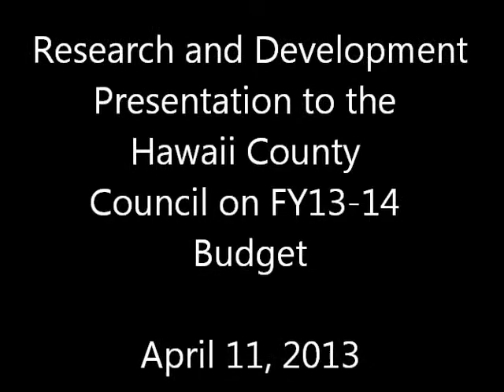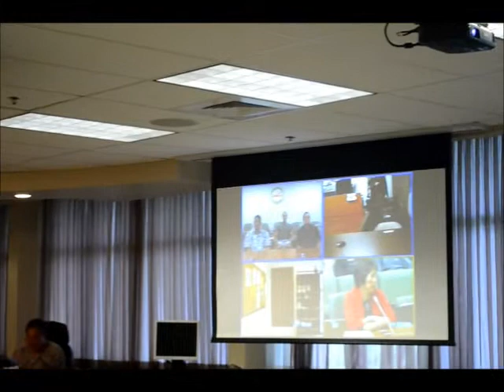Research and Development FY13-14 Budget presentation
April 11, 2013 FY13-14 Budget presentation for Department of Research and Development

0:45 FY13-14 budget is $2,507,000, which is a $330,000 or 15% reduction from the current fiscal year. Every one dollar spent on R&D returns three dollars
2:10 reduction will affect environmental and invasive outbreaks in agriculture and research of  new ag products, support for natural farming, tourism (need to bring more flights here because Oahu is at max capacity)
3:20 need to support new National Travel Association
3:40 renewable energy projects will be affected; food security Ag SPecialist and (Energy) Sustainability Coordinator will be unfunded
5:45 Council member Brenda Ford asks about environmental control; A: have helped with fire ants, coffee bearer borer
6:50 Margaret Wille suggests a separate Department of Agriculture. Former Director Randy Kurohara said to put money into programs and not into management. Points out that the current Director is in an acting position and the Ag Specialist position is still not filled. Plans keep getting shelved.
10:00 Personnel (Randy Kurohara) was moved from R&D to the Mayor's cabinet. Problems like fire ants and Civil Defense are not being solved.
14:10 Dru Kanuha supports Ag and Energy. Energy Coordinator, Will Rolston's position is not funded. Need to push tourism.
15:35 Greggor Ilagan also wants to discuss PGV with the Energy Coordinator. Wants to make sure the new Ag Specialist really is a specialist. Acting Dir. agrees
18:15 Brenda Ford asks about grant writers. Her district is all ag now, and ag grants are insufficient; the situation is dire, need more food crops
23:10 Dennis Onishi mentions testimony from the Soil and Water Conservation District folks and farmers farming on State land
26:30 Onishi asks about examples of Economic Development; A: we fund Hawaii Food Manufacturer's Association, Enterprise Program provides tax holidays. In the process of redesignating areas over the next 20 yr period.
29:00 Science and Technology program bought a 3D printer for a high school
30:50 Onishi asks about Pisces program funding
31:40 Onishi has been working on fire ants funding
32:15 Karen Eoff asks what needs to be added to budget for Ag; A: return to current funding level (+$400K)
33:40 Margaret Wille asks about grant writing efforts
34:45 Valerie Poindexter redirects
36:20 Greggor questions Stephanie Donohoe, Tourism Specialist for R&D. Her role is manage $400K TAT money and manage tourism issues for the County

tags added: April 11, 2013, County, Council, hearing, meeting, testimony, FY, 13, 14, budget, finance, money, cut, fiscal, year, R&D, Research, Development, energy, agriculture, ag, dept, department, Will Rolston